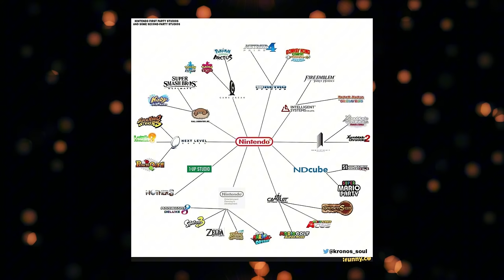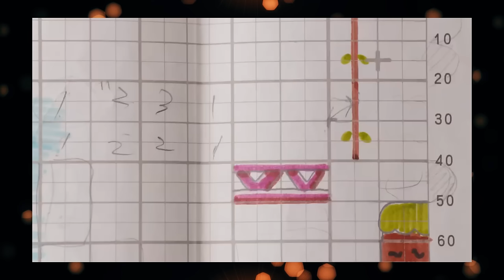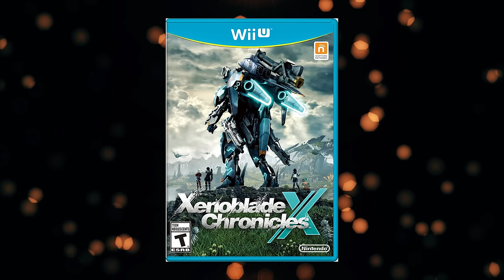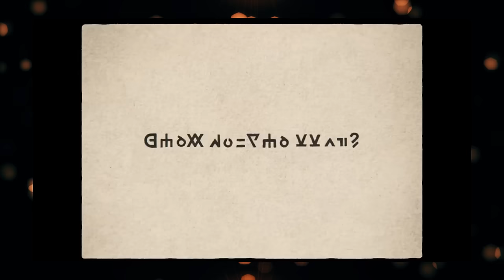Figuring Out Every Nintendo Switch 2 Game Nintendo Is Developing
In this video we go over every Nintendo first-party studio and what they could be developing for Switch 2.

Nintendo has a shockingly large number of first-party development teams -- even though it isn't always clear what makes one team different than the next. And that's what we're trying to break down and clear up. Who is making what?  And what is their likely first game for Nintendo Switch 2?

Nintendo also has a ton of studios they partner with and I touch on some of them in this video. Unfortunately there are too many to fit in this video, so I mention just a few key ones. We may look at those partners in-depth in another video if you're interested in that. Please feel free to let me know what you're interested in down in the comments.